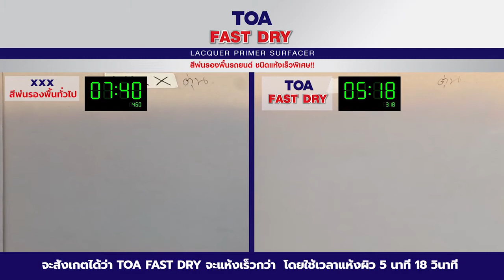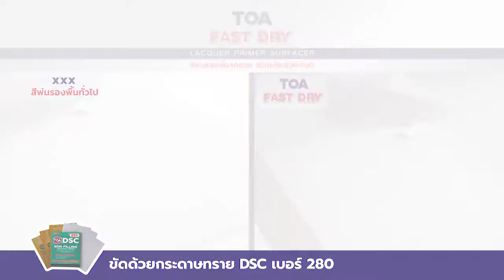สีพ่นรองพื้น ทีโอเอ FAST DRY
🎉ใหม่จากทีโอเอ🎊
เหมาะกับงานตกแต่งภายในทุกชนิด งานไม้ หรือ
เฟอร์นิเจอร์บิวท์อิน Furniture Built In
ช่วยยึดเกาะกับสีทับหน้า และปรับผิวให้เรียบเนียน

สามารถหาข้อมูลรายละเอียดได้ที่

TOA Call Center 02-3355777